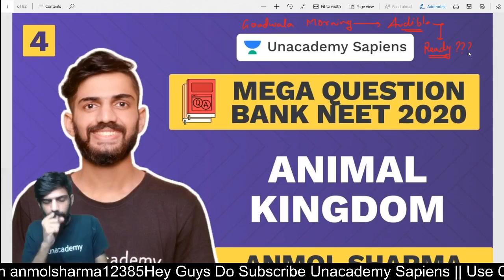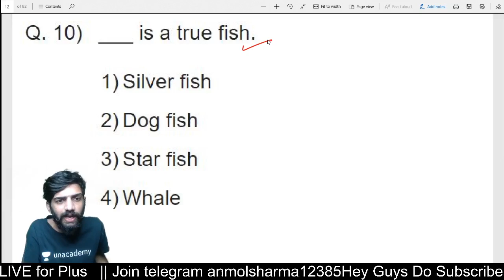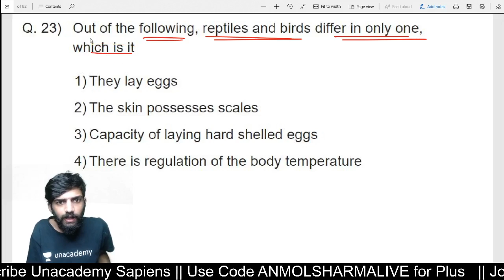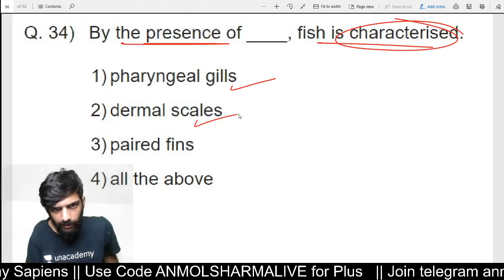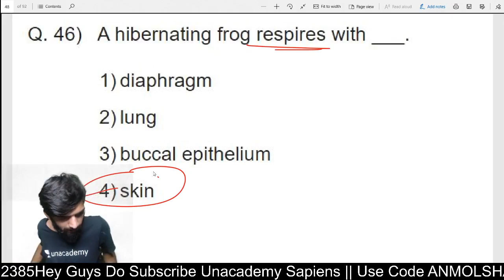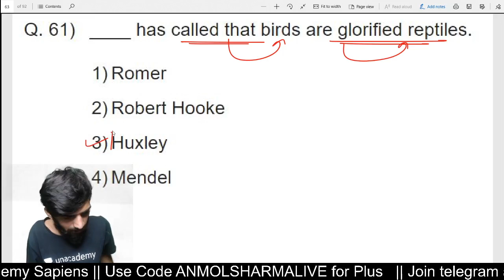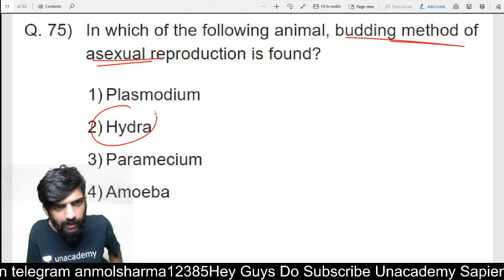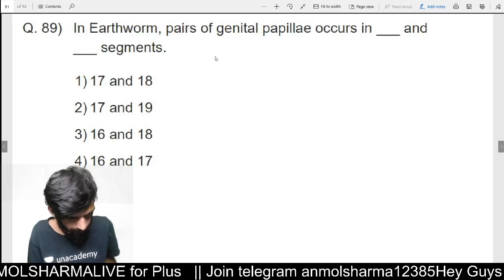Mega Question Bank | NEET 2020 | L 4 Animal Kingdom | Biology | Anmol Sharma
Unacademy Sapiens introduces Mega Question Bank NEET 2020. In this video, Anmol Sharma is revising on Animal Kingdom. Attend his session and revise this topic LIVE for NEET 2020 Exam.

Learn LIVE from Anmol Sharma and other Top Educators on Unacademy Subscription.

1. Learn from your favorite educators and toppers
2. Dedicated DOUBT sessions
3. One Subscription, Unlimited Access
4. Real-time interaction with Teachers
5. You can ask doubts in the live class
6. Download the videos & watch offline